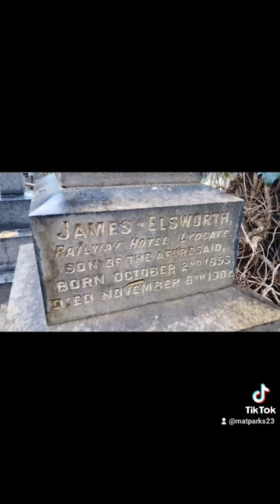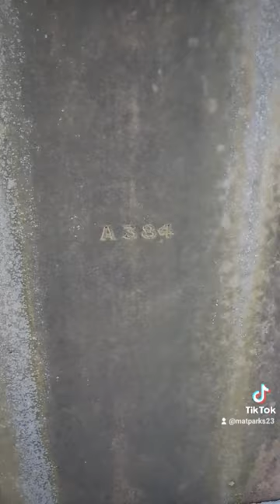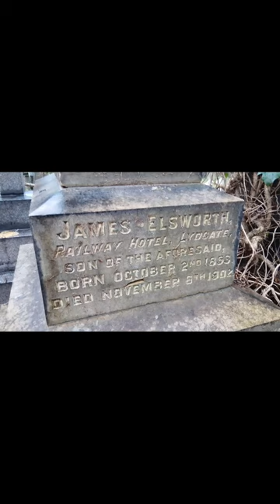The Crimes of William Moorby. Railway Hotel & Bacup Cemetery. Todmorden. 1902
A few weeks ago I made a short video about a recently uncovered grave in Christ Church, Todmorden. The name on the grave was James Elsworth, the former landlord of the Railway Hotel at Lydgate. ...also the same name as a WWE wrestler. That's where I finished. however, the story of James Elsworth in Todmorden has a tragic twist.

On the morning of 4th August 1902, James heard smashing glass downstairs whilst in bed at his home at the Railway Hotel. Descending the stairs, he found, next to the bar, William Moorby.